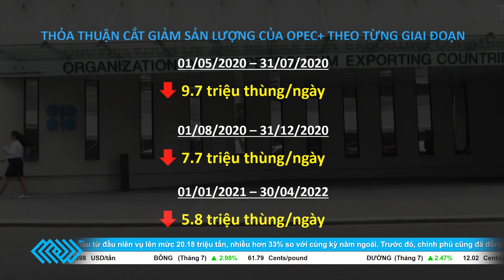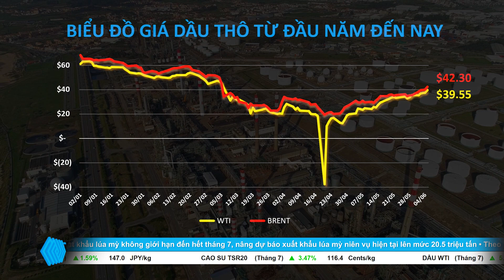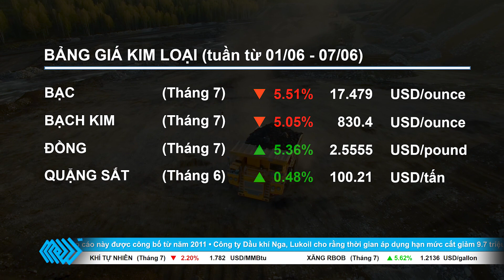Tiêu điểm tuần 01 - 07/06/2020: OPEC+ gia hạn thỏa thuận cắt giảm sản lượng đến cuối tháng 7 | MXV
Theo tin tức từ Sở Giao dịch Hàng hóa Việt Nam (MXV),  Tổ chức các nước xuất khẩu dầu mỏ OPEC và nhóm đồng minh do Nga dẫn đầu, hay còn gọi là nhóm OPEC+, đã đồng ý sẽ duy trì mức cắt giảm sản lượng 9.7 triệu thùng/ngày đến hết tháng 7. Trước đó, do giá dầu sụt giảm mạnh, nhóm OPEC+ đã thỏa thuận sẽ cắt giảm 9.7 triệu thùng dầu trong tháng 5 và tháng 6, sau đó mức cắt giảm sẽ chỉ còn 7.7 triệu thùng trong giai đoạn từ tháng 7 đến hết năm 2020.
Trên các thị trường khác, giá đậu tương, khô đậu tương, dầu đậu tương và ngô tăng khá tốt trong tuần qua; còn bạc và bạch kim đóng cửa với mức giảm hơn 5%.

🕑 Bản tin thị trường hàng hóa sẽ được Sở Giao dịch Hàng hóa Việt Nam (MXV) phát hành vào lúc 14:00 hàng ngày trên kênh Youtube.